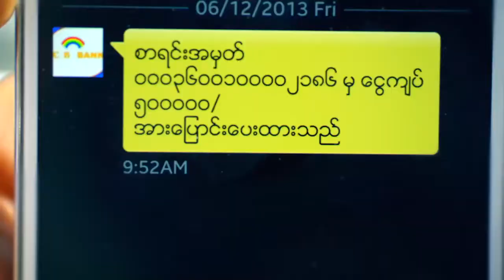ေနကို ဂုဏ္ျပဳတဲ့ ႐ိုးရာပြဲေတာ္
ဒီပြဲေတာ္ဟာ ေထာင္ေပါင္းမ်ားစြာ စီတန္းလွည့္လည္မႈေတြနဲ႔အတူ တရိစၦာန္ေတြကို ယစ္ပူေဇာ္မႈေတြပါဝင္တဲ့ ႐ိုးရာပြဲေတာ္တစ္ခုလည္း ျဖစ္ပါတယ္။